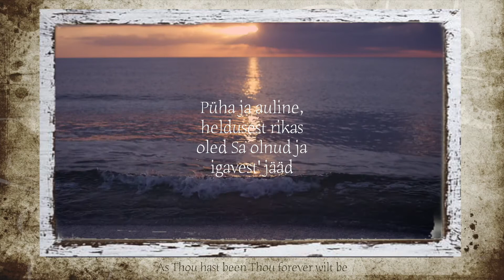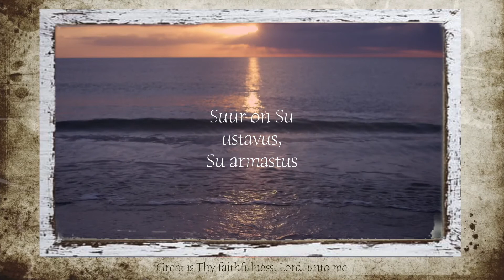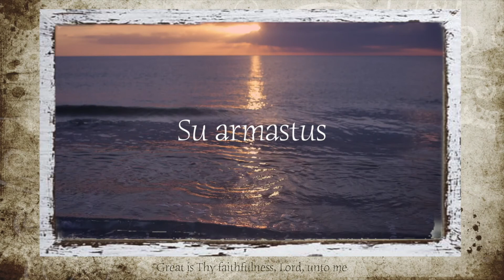TEBK virtuaalkoor-Suur on Su ustavus / Great Is Thy Faithfulness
Salvestatud TEBK 72. aastapäeva jumalateenistuseks
Seade ja salvestus: Timo Lige